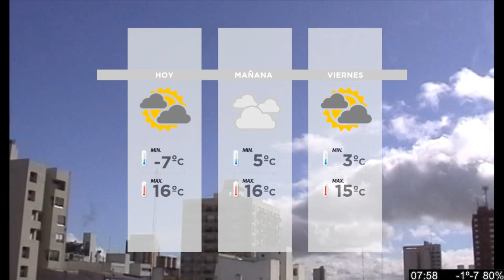Gustavo Czop en Tandil Despierta por la 104 1 Tandil FM y ECO TV